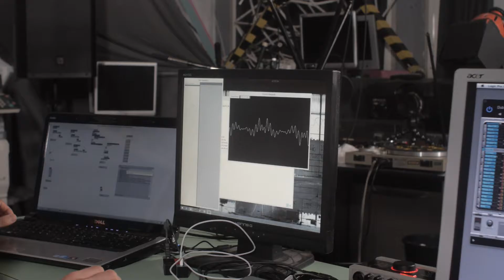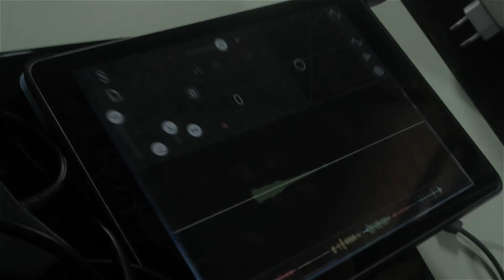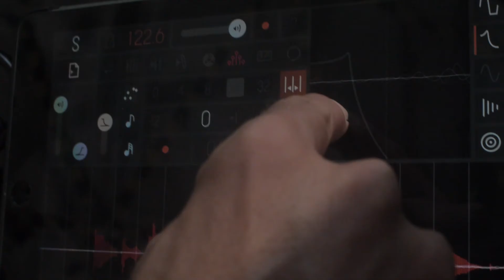Soirée synthétique 3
Atelier Lumière Interaction Machine, août 2016